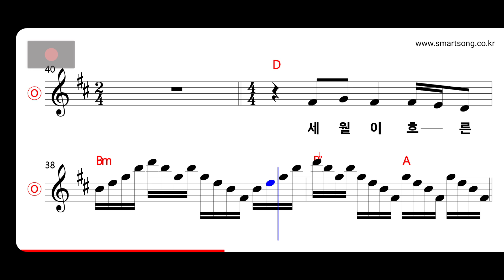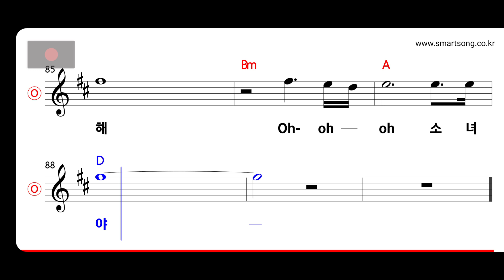윤수일 - 환상의 섬 MR